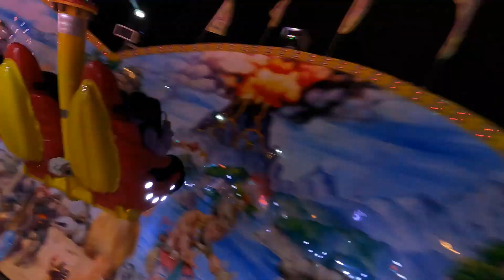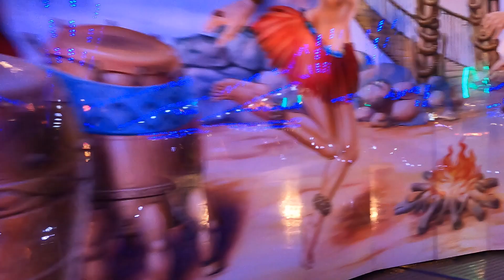Voodoo Jumper - Schäfer (Onride) Video Oktoberfest München 2022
Voodoo Jumper von Schäfer Onride / POV Video auf dem Oktoberfest / Wiesn in München 2022. Fabbri Smashing Jump Voodoo Jumper Volksfest / Kirmes 2022.

Fahrpreis: 7,00€